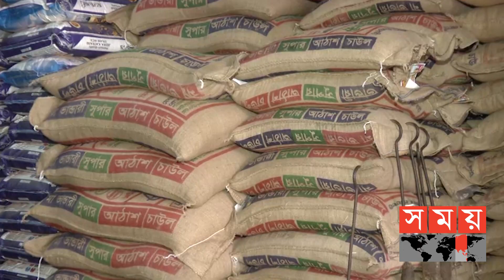কোনভাবেই স্বাভাবিক হচ্ছে না চালের বাজার | Rice Price in Bangladesh | Business News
কোনভাবেই স্বাভাবিক হচ্ছে না চালের বাজার। চারদিনের ব্যবধানে পাইকারিতে দাম বেড়েছে প্রতি কেজি ২ থেকে ৫ টাকা। মিল মালিকরা দাম আরো বাড়াবে বলে আশঙ্কায় ব্যবসায়ীরা। এদিকে সরকারের দাম বেঁধে দেয়ার পর অস্থিরতা কমেছে ভোজ্য তেলের দামে।